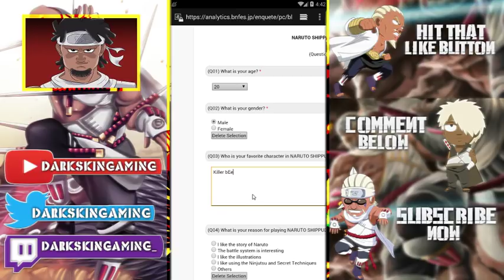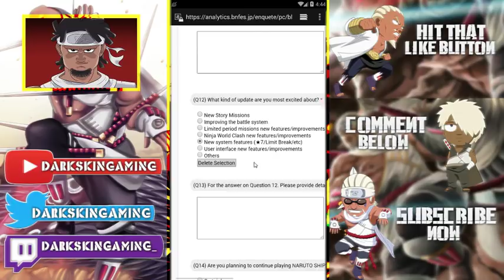7 STARS UNITS CONFIRMED?! NEW UPDATE! NARUTO BLAZING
Title: 7 STARS UNITS CONFIRMED?! NEW UPDATE! NARUTO BLAZING

*Links:

[DISCORD] I deleted it. People are so petty.
[PSN] Jamar_Jets